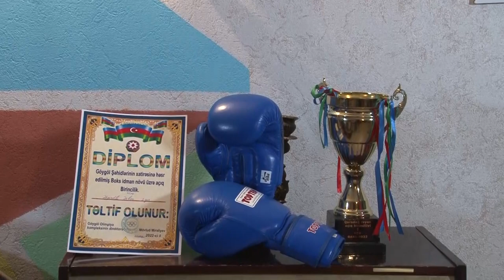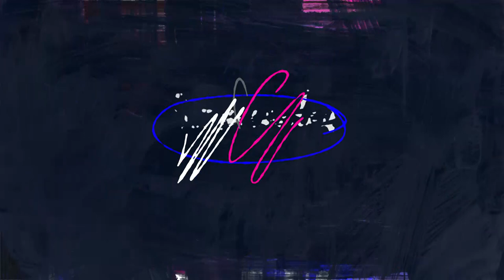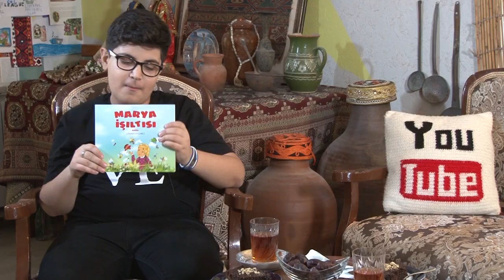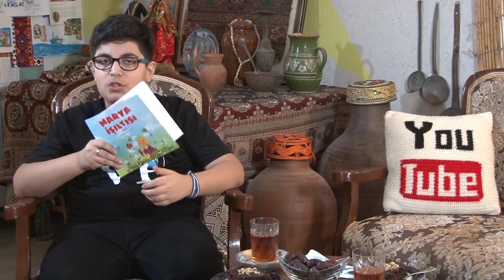Bizim çardaq: Azərbaycan boksunun parlayan ulduzu - Əkbər Əhmədli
HUZI TV-nin yeni layihəsinə, "Bizim çardaq" verilişinə, start verdik. Öz istedadına, bacarağına, səmimiyyətinə, təbəssümünə güvənən yeniyetmə oğlan və qızlar (həm də böyüklər)  verilişimizin qonağı ola bilərlər. "Bizim çardaq" Zeynalın təqdimatında hər həftə yeni buraxılışı ilə görüşünüzə gələcək. İnşallah!
Bizim çardağın növbəti qonağı boksçu Əkbər Əhmədlidir. Əkbərin 13 yaşı var, perspektivli boksçudur.
Verilişdə iştirak etmək üçün: @huzitv və @zeynalyusifov09 instagram ünvanlarına yaza bilərsiz.
Layihə  @HUZI TV  və  @ÇARX FİLM   studiyasının birgə istehsalıdır.
Kadr arxası heyət:
Hüseyn Yusifov
Üzeyir Yusifov
İbrahim Yusifov
Vüsalə Yusifova
Əfqan Yusifov -  @AfganYusifov

Videonun başlıqları:
00:00 Introduction
00:22 Təqdimat
00:49 Əkbər Əhmədli
01:11 Salamlaşma
01:47 Necə oldu boksa gəldin?
02:41 Kamran Məlikov
03:08 Nailiyyətlər
04:09 Ən böyük məğlubiyyət
04:38 HUZİ TV haqqında
05:36 Qardaşlar haqqında
06:27 Boxing
07:56 Sərhədçi cüdo və Bakı Nəqliyyat Agentliyi
08:42 Kitab təqdimatı
09:46 Yemək haqqında
10:29 Pəhriz
12:46 Final